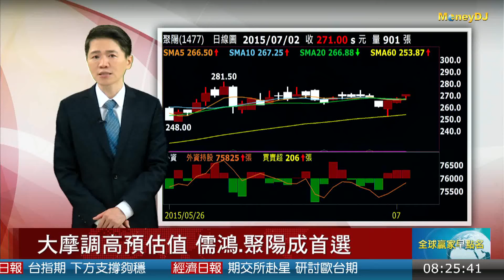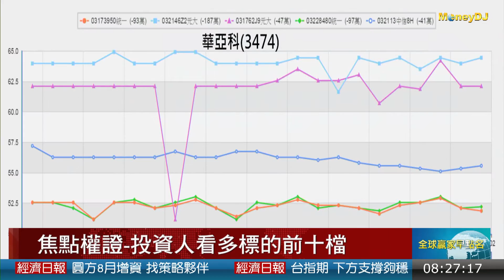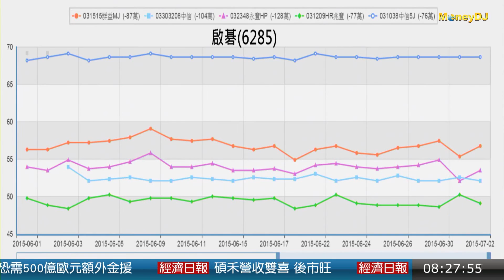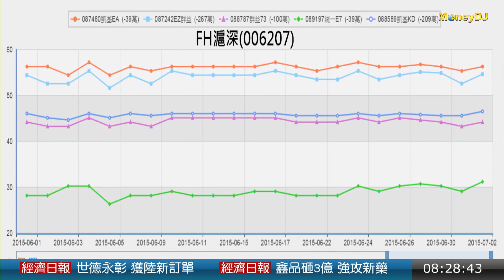20150703焦點權證：投資人看多標的前十檔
第一檔 華亞科(3474) 80統一(032284)綠色
第二檔 開發金(2883) 兆豐1P(032704)紫色
第三檔 長榮航(2618) 群益5V(032545)淺藍色
第四檔 網家(8044) SG元大(718509)橘色
第五檔 啟碁(6285) 08中信(033032)淺藍色
第六檔 樺漢(6414) 1I元大(032775)深藍色
第七檔 耕興(6146) 元大ST(718805)紫色
第八檔 FB上證(006205) 凱基KA(088553)淺藍色
第九檔 FH滬深(006207) 凱基KD(088589)深藍色
第十檔 奇鋐(3017) 13元大(032138)深藍色